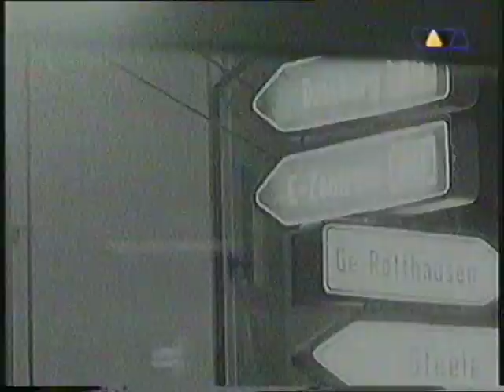BROCCOLI BROTHERS - Ruhrschnellweg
German electronic music from the Broccoli Bros. from late 1995.